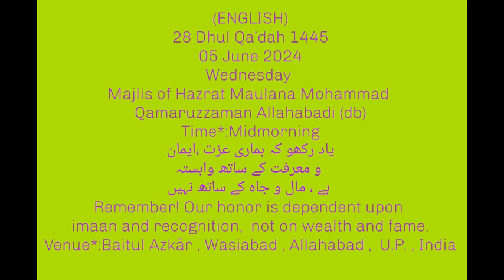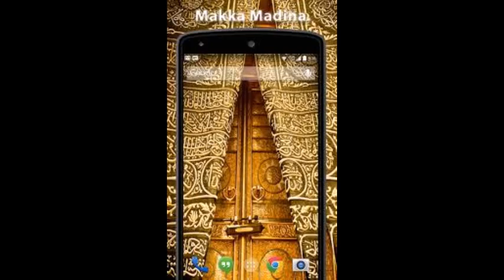MAJLIS MID-MORNING(ENG TRANSLATED)- HAZRATH MAULANA MOHAMMAD QAMAR UZZAMAN SAHEB ALAHBADI(DB),5-6-24